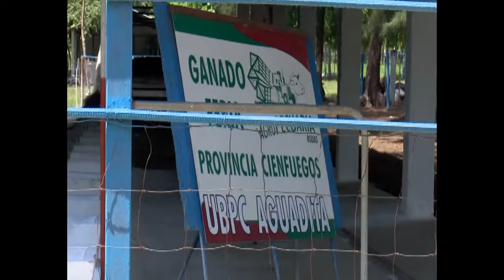Aplica ganadería cienfueguera medidas estatales para incrementar la producción agropecuaria.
Uno de los llamados cuellos de botella de la ganadería cubana es el desarrollo de las hembras. De su bienestar y reemplazo en la masa, dependen los incrementos productivos, un desafío para el que Cienfuegos ha mejorado condiciones en los llamados centros de intervención, especialmente los dedicadas a la cría de novillas.